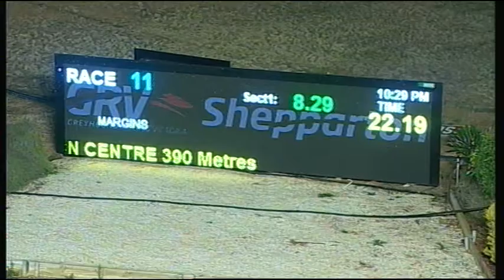SHP MON 04 APR 16 R11